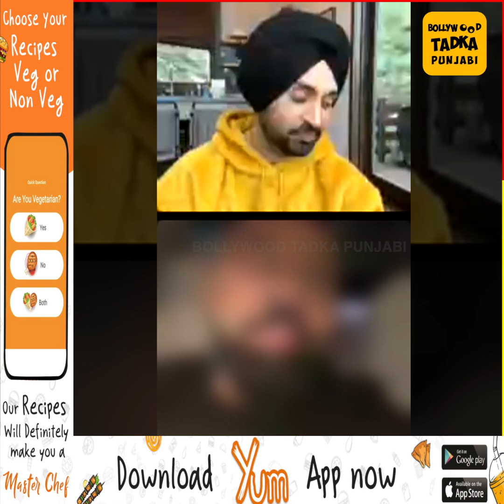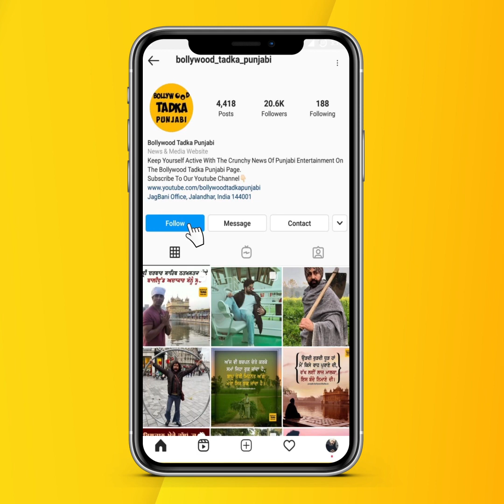ਜਦੋਂ ਦਿਲਜੀਤ ਦੋਸਾਂਝ ਦੇ ਲਾਈਵ ’ਚ ਆਏ ਬਾਦਸ਼ਾਹ ਤਾਂ ਹੋਈਆਂ ਪੁਰਾਣੇ ਦਿਨਾਂ ਦੀਆਂ ਗੱਲਾਂ, ਹਨੀ ਸਿੰਘ ਬਾਰੇ ਵੀ...